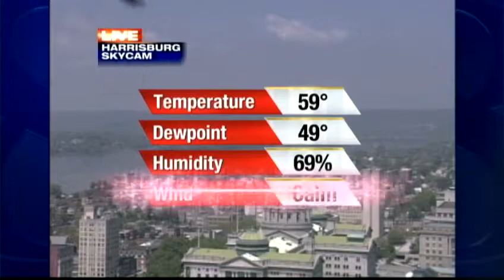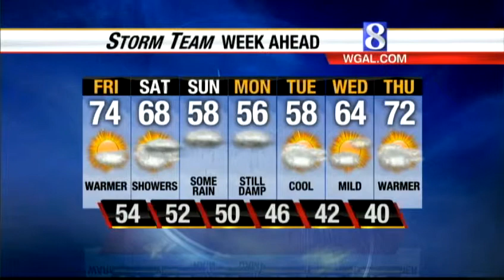See when showers, rain expected